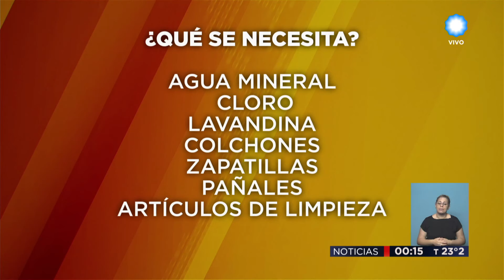TV Pública Noticias - Inundaciones: Lugares para donar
Emitido por TV Pública Argentina, el martes 27 de diciembre de 2016.